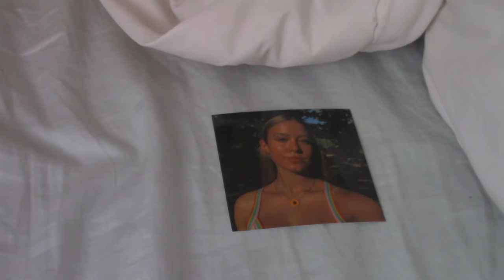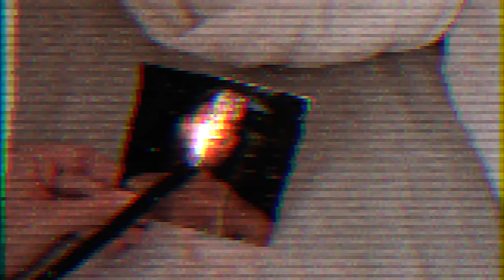FINE- Short Film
A film shot within the first month of quarantine. (April 2020) This is more of an experimental film, which is not usually my style, but I wanted to create something that represented how I, and probably a lot others, felt during this time: dissociated, confused, scared, and sad. We were stuck in our homes and forced to face ourselves and our inner demons that we might have been pushing away for years.